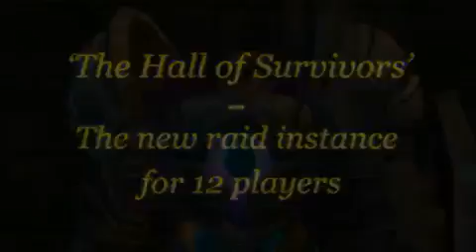Runes of Magic Hall of Survivors Instance Trailer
A trailer showing the new 12-man instance in RoM.